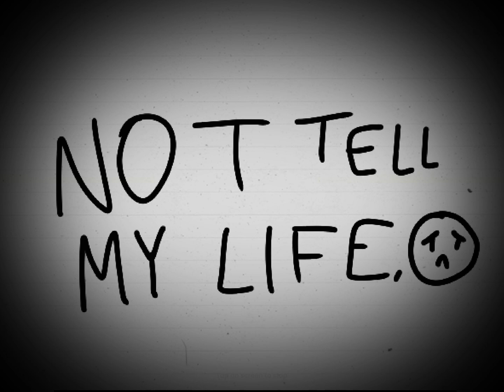The C Head Show S03 E15: A Day Of Octi Ep.1